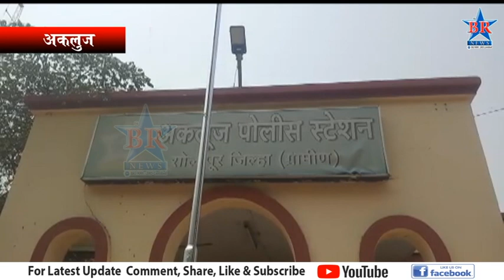संचार बंदीच्या नियमांचे उल्लंघन करणाऱ्या वाहनांवर अकलूज येथे कारवाई